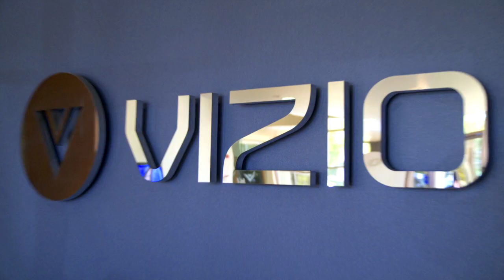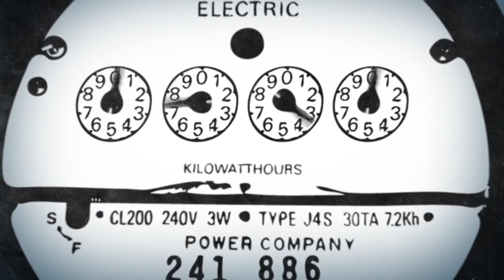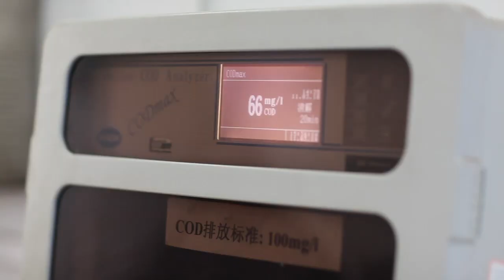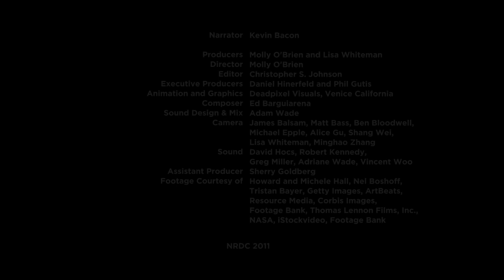NRDC, The Earth's Best Defense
NRDC's 2011 institutional film highlights our ability to use market-based solutions to better protect the environment, including fighting for marine protected areas along the California coast, implementing higher standards for energy efficiency in TVs, and helping green the fashion industry. (Narrated by Kevin Bacon)